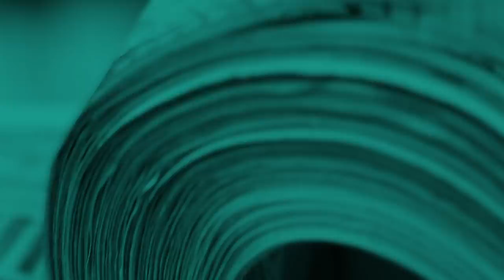Cheap Vs. Expensive w/ Tom Sandoval & Luann de Lesseps | Bravo Insider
What do they splurge on and when do they save? Join Bravo Insider for more never-before-seen videos, exclusive giveaways, Bravo swag and so much more!

About Bravo Insider
Bravo superfans, your passion is about to pay off! This is Bravo Insider — your VIP pass to never-before-seen Bravo content, exclusive ticket giveaways, Bravo swag, and so much more! Monthly sweepstakes and giveaways, behind-the-scenes of Bravo shows, submit questions to your favorite Bravolebs, discounts and sneak peeks! Don't be tardy — join now and become a bravoinsider!